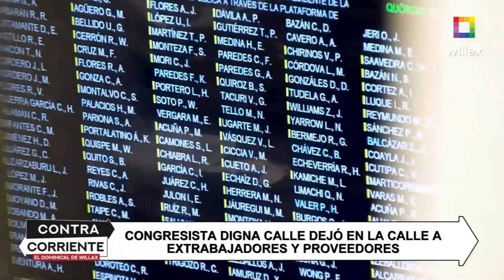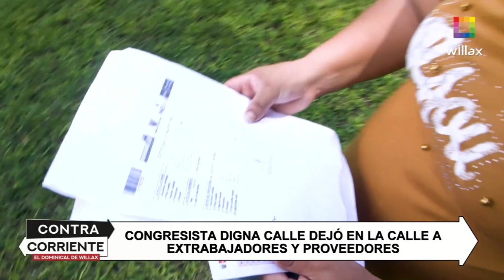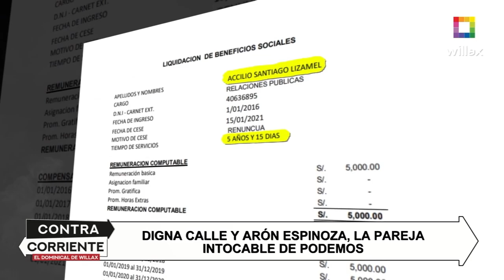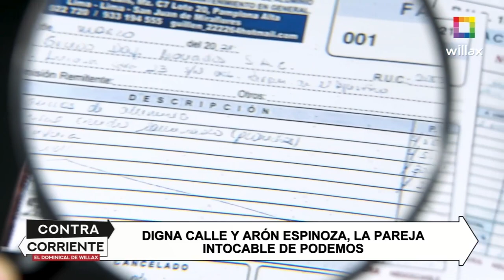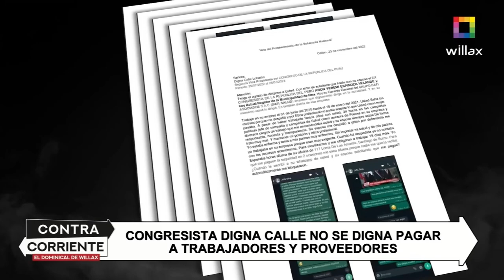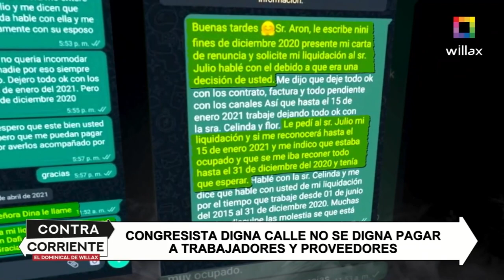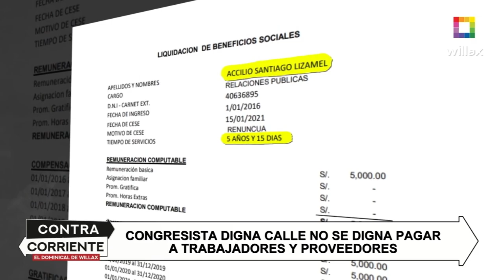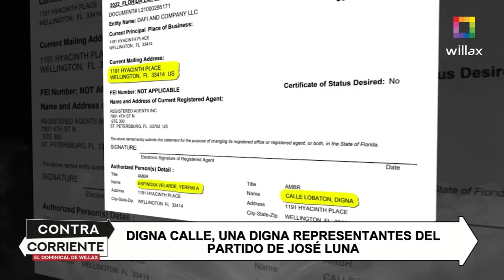Contra Corriente – FEB 05 – CONGRESISTA DIGNA CALLE DEJÓ EN LA CALLE A EXTRABAJADORES | Willax